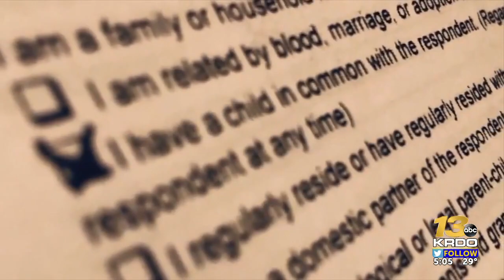Impending legislative proposal to expand Colorado's red flag law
Legislation is in the works to expand Colorado’s red flag law.